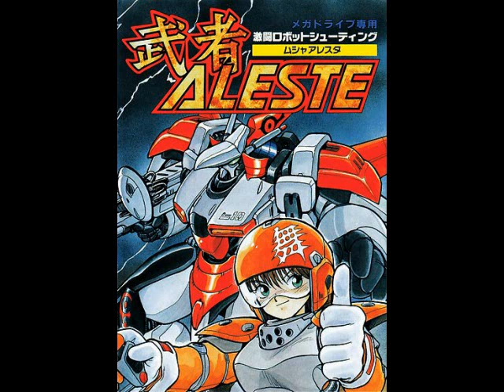[OST] MUSHA / Aleste (MegaDrive) [Track 13] Stratospheric Struggle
M.U.S.H.A. / Aleste
Développeur: Compile
Année de sortie: 1990